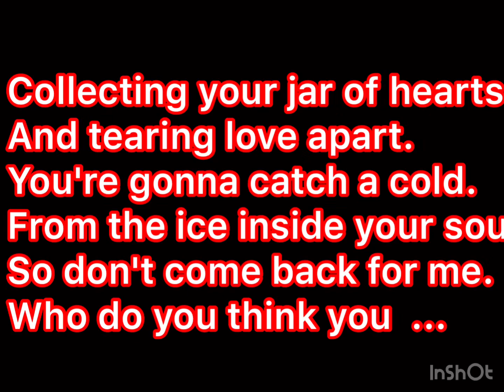JAR of HEARTS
My memories photo collection…
Collecting your jar of hearts. And tearing love apart. You're gonna catch a cold. From the ice inside your soul. So don't come back for me. Who do you think you  ...